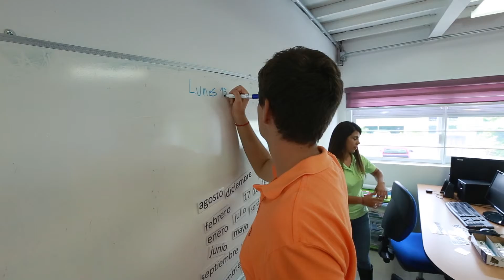Formación Laboral San Jose | Guadalajara, Jalisco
Una producción de Huarache REC Dirigido por: Netza Chávez  Producido por : Adrián Colin.  San jose Laboral trabajamos cada día para lograr una inclusión laboral de personas con discapacidad intelectual.